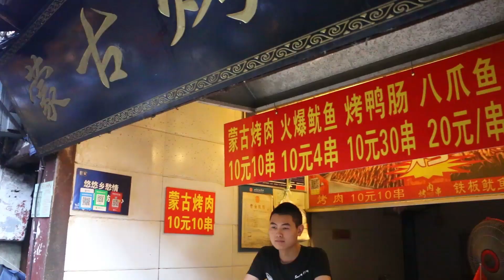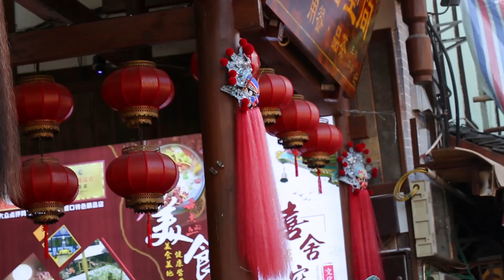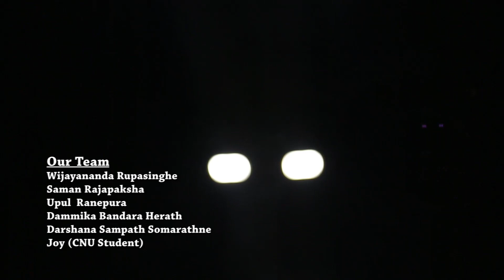චීන සවාරිය- චොංචිං නගරයේ සිචිකෝ අසිරිය